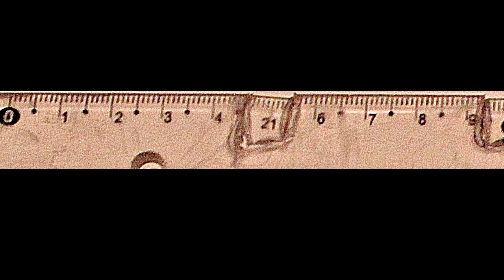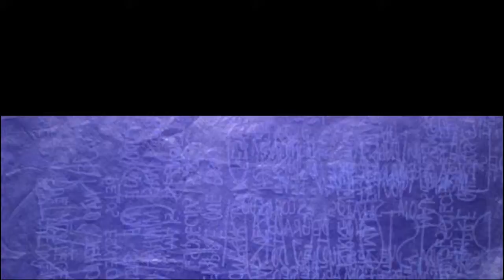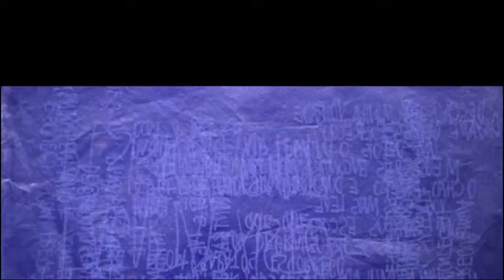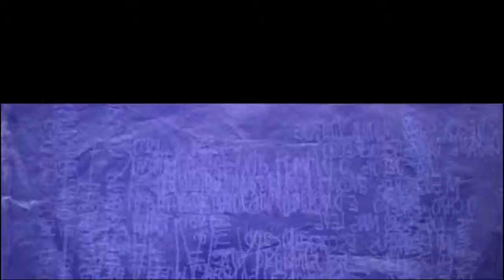Dayane Gomes: Medidas & Decifra-Me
Vídeos por Dayane Gomes, Contagem 2014.
Improvisação musical por Henrique Iwao & Matthias Koole, Belo Horizonte, 2017.